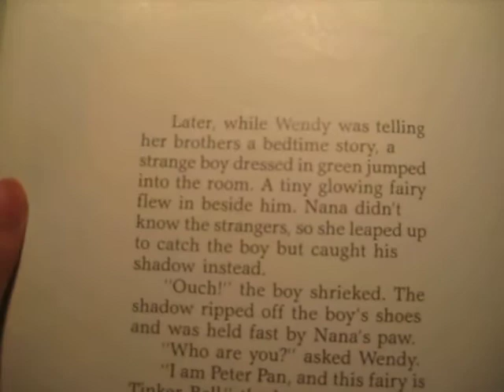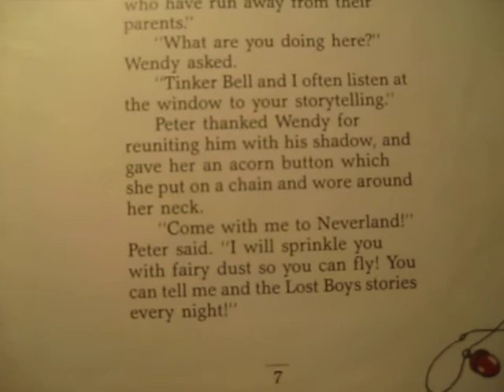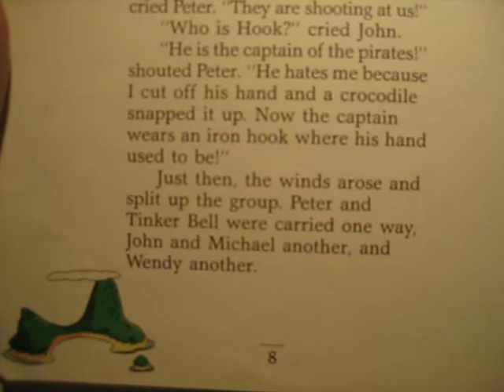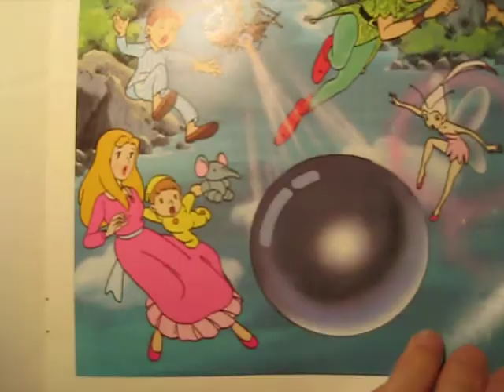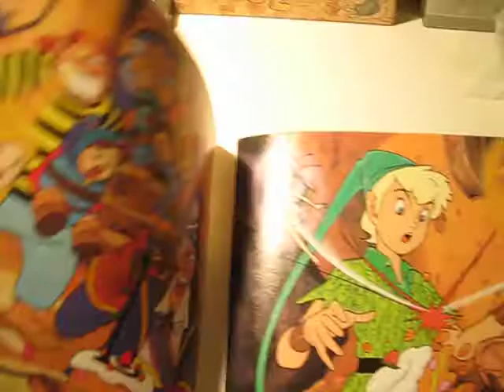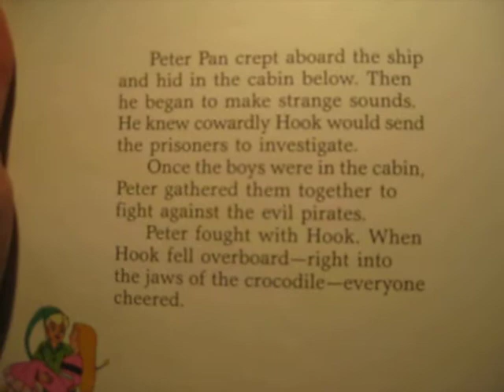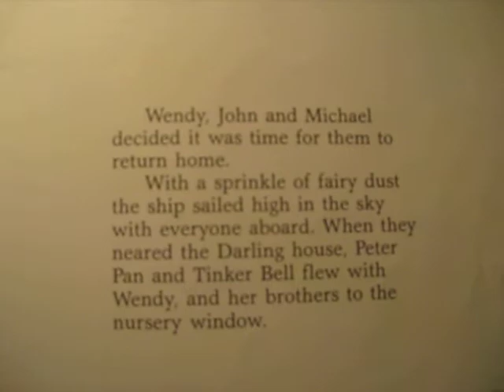Peter Pan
Reading out loud Peter Pan.